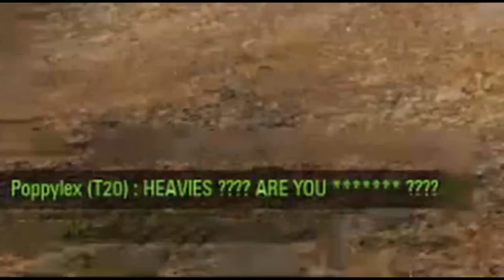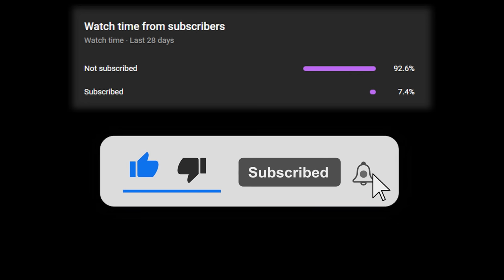JE MI Z TOHO TROCHU NEVOLNO | PeacemakeR WoT Highlights #15 (KV 2 Special Edition)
Limitovaná edice Mírových highlightů!Berte,dokud je.

▶ PeacemakeR

🎵 Hudba
🎥Intro
0:00 - 0:23 Pozor Zákruta!

0:23 - 0:42 Kevin MacLeod - Sneaky Snitch
0:42 - 2:16 Konami - TMNT 4 (SNES) Music - Sewer Surfin'
2:16 - 2:31 Toby Fox - UNDERTALE Soundtrack - 15 sans.
2:31 - 4:31 Nintendo - Silver Surfer Music (NES) - Background Game Music II